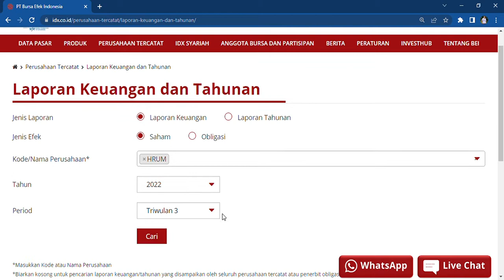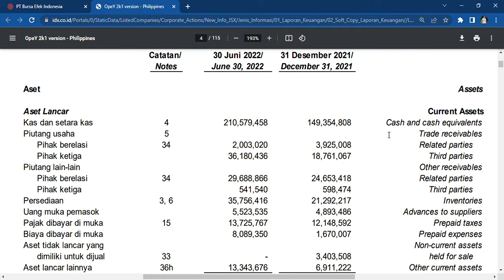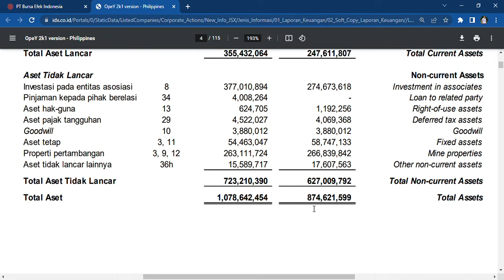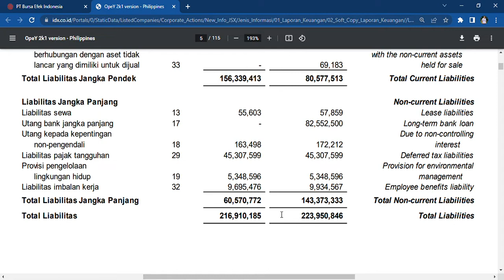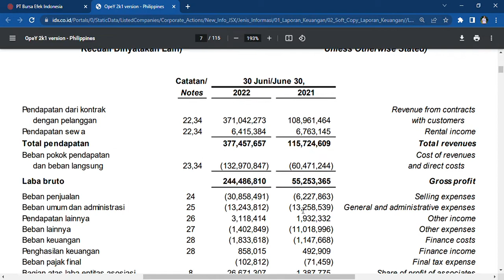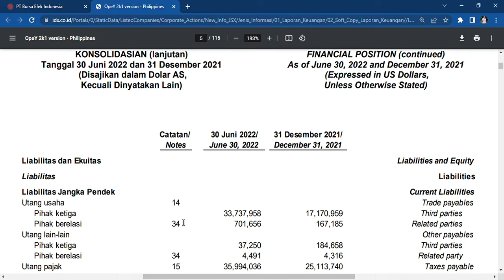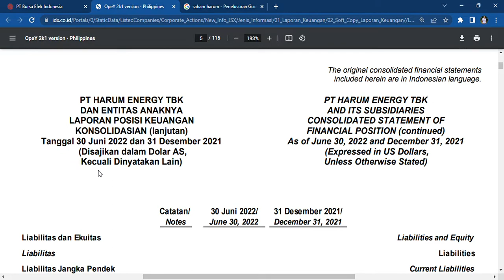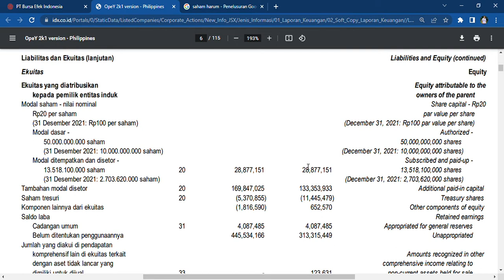LABA PERUSAHAAN HRUM BERTUMBUH SIGNIFIKAN‼️HARGA SAHAM ANJLOK 📊Lo Kheng Hong Mercy Harga Bajai